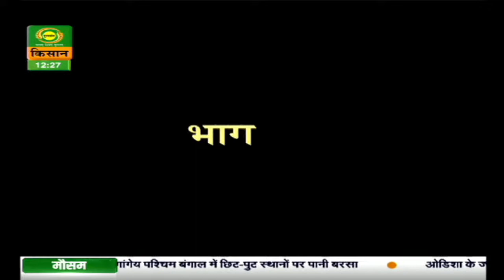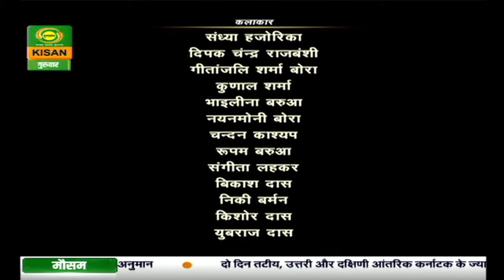गुलदस्ता (पूर्वोत्तर के बगीचे से) : कहानी - जिदंगी ऐसी भी (पार्ट-1) | Guldasta | July 15, 2021